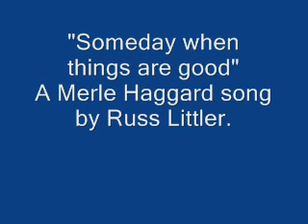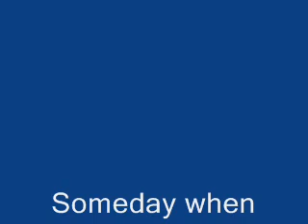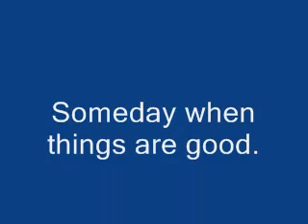Someday when things are good. By Russ Littler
I've been meaning to record this song for a long time, but never seemed to get round to it. Finally got it done, so hope you like my version of this classic "Hag" song folks. Appreciate your feedback and many thanks.